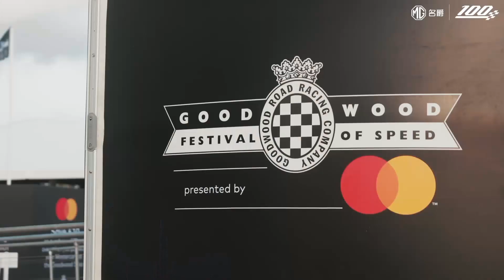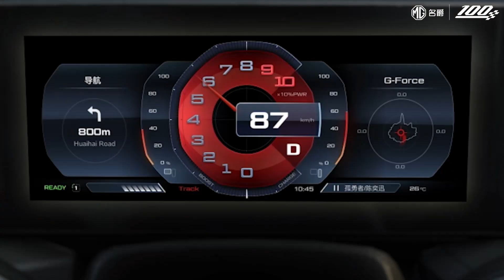From London to Shanghai: China-made EV sports car MG Cyberster aims for bright future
Marking the 100-year anniversary of the birth of MG brand, Shanghai-based SAIC Motor brings the MG Cyberster, a fully electric intelligent sports car which combines the vintage design, sporty features and AI optimization.